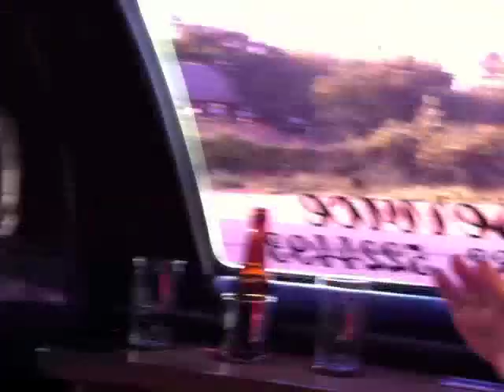Dolfijn FM Las Vegas Wedding